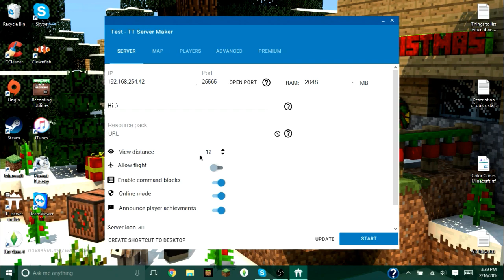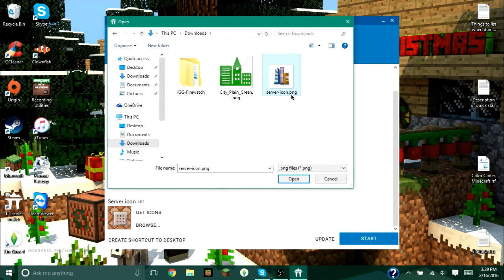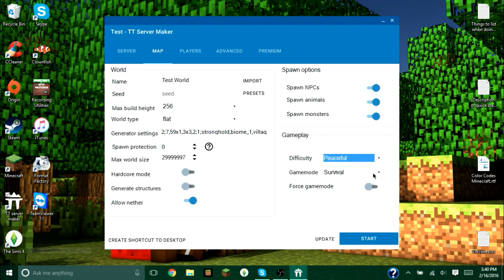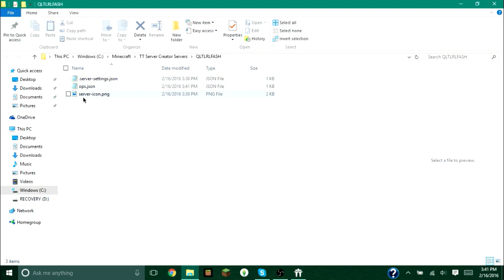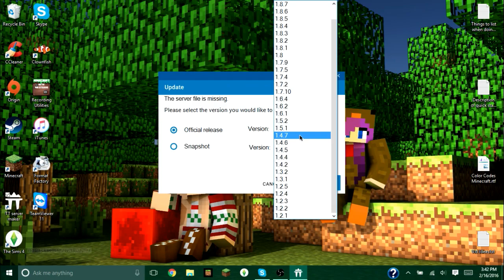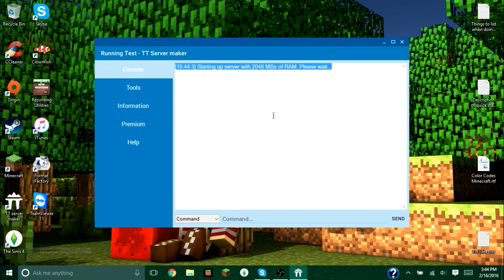PC Tutorial-TT Server Maker-Quick Start Quide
In this video I will show you haw to get your own FREE server up and running in 5 minutes or less! (More time is needed for port forwarding)

This program is safe to run and use and hopefully works well for you. Because of its homemade coding,certain anti-virus programs may believe that it is bad or corrupt. You can ignore these warnings.

Recommended Specs & Settings:

*PC Specs
CPU: Intel™ Core i3 1.9 GHz
Ram: 6+ GB (DDR3)
Hard Drive (Space Available) 5+ GB Required

If you meet the criteria above,I recommend using these settings.

*Recommended Settings
Ram: 2+ GB (Don't allocate more than you have)
View Distance: 8-12
World: Flat (If you have slow internet)
Max. Players 5-20 (Depends on internet speeds)

To find your internet speeds, use this tool. It is completely free and easy to use. speedtest.net will give you the most accurate results. A descent "Download" is 5 Mb/s. A descent "Upload" is 1-2 Mb/s.

To find your PC specs,go into "File Explorer" and go under the "This PC" tab. Right click your "C:" drive and select properties. Here all your main specs will be shown. This applies to Windows 7/8/8.1/10.

Need more help? Go to the comments below.